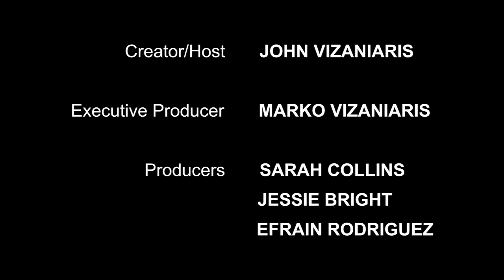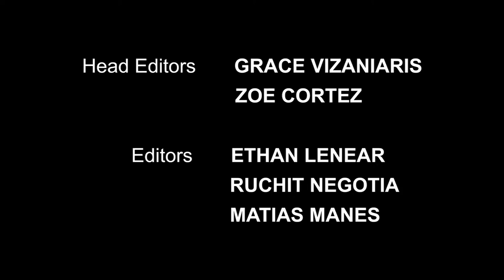Juliana Harkavy is our Special Guest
Juliana Harkavy, "Arrow" "Last Shift" is our Special Guest.